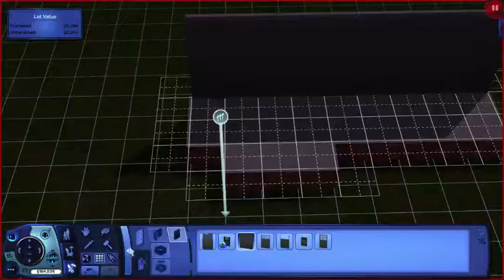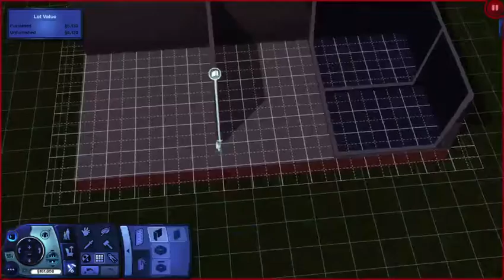Sims 3 Speed Build | Little Family Home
Want to know what kind of CC I got? Write me a comment and I'll tell you! (If I remember...)